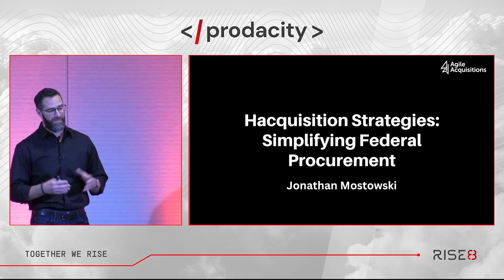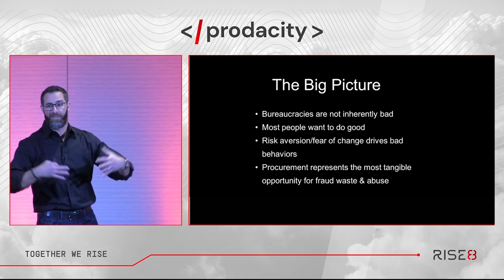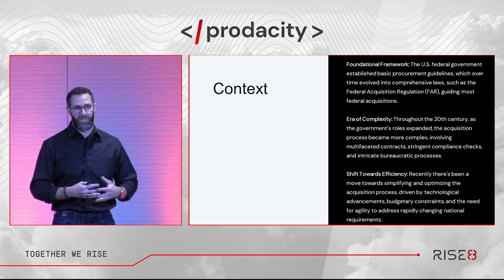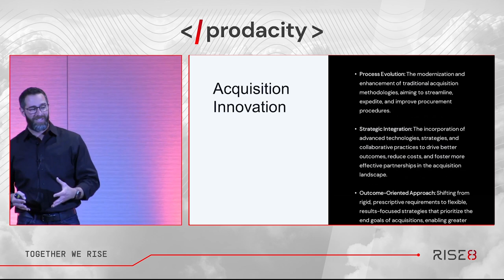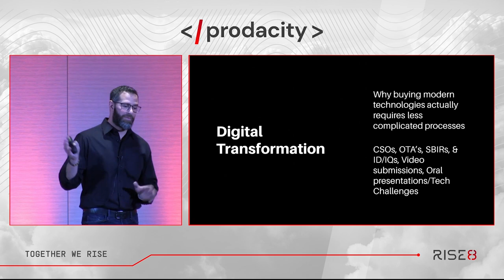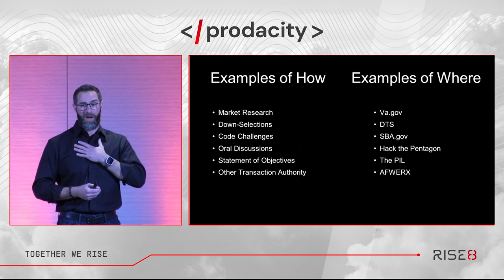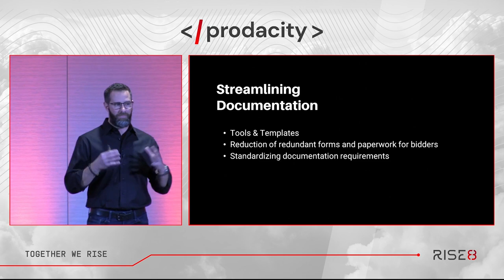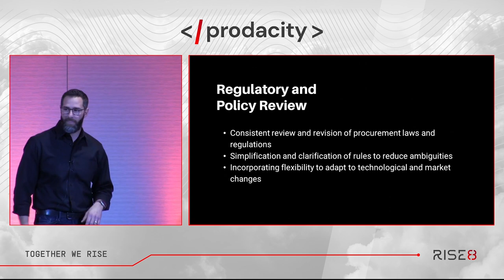Prodacity: Hacquisition Strategy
In his presentation at Prodacity, Jonathan Mostowski, a seasoned expert with over 20 years of experience in government acquisitions, shares his extensive knowledge and practical insights on modernizing and innovating in government procurement processes. If you are involved in government contracting, acquisitions, or are interested in the intersection of technology and government processes, this video is a must-watch!

🔍 Overview & Key Highlights:

(00:34) Background: Mostowski's journey in government acquisitions and his role in pioneering Agile methodologies under federal regulations.
(01:45) Bureaucracy and Innovation: Discussing the necessity and challenges of bureaucracy in large organizations.
(03:29) Middle Management: The crucial role of middle management in implementing changes and innovations.
(04:49) Procurement Challenges: Navigating the complexities and risk-aversion in government procurement.
(06:36) Contracts and Complexity: How contracts have evolved in complexity over time.
(08:50) Government Innovation: Examples of innovation in various government agencies.
(10:46) Outcome-Oriented Approaches: Focusing on the outcomes rather than specific requirements in contracts.
(14:16) CSOs and OTAs: Exploring Commercial Solutions Openings and Other Transaction Authorities.
(17:17) Market Research and Communication: The importance of engaging with industry for better outcomes.
(21:45) Tools and Templates: The future of acquisitions and the rise of AI in proposal writing.
(24:53) Integrated Product Teams: The significance of alignment and training in Agile teams.

📖 Recommended Resources:

"TechFAR Handbook" - A guide on buying Agile under the Federal Acquisition Regulations.